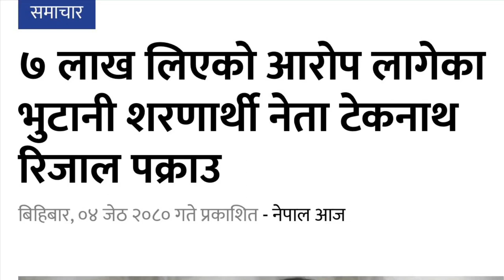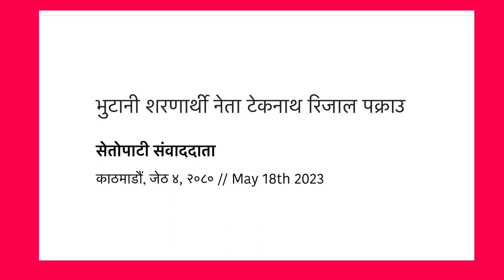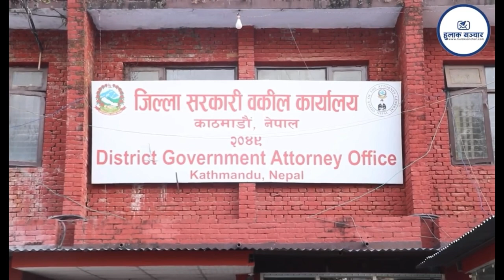Tek Nath Rizal Arrested for Fake Bhutanese Refugee Case in Nepal on May 18th 2023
७ लाख लिएको आरोप लागेका भुटानी शरणार्थी नेता टेकनाथ रिजाल पक्राउ

बिहिबार, ०४ जेठ २०८० गते प्रकाशित - नेपाल आज

नक्कली भुटानी शरणार्थी प्रकरण अनुसन्धानका क्रममा भुटानी शरणार्थी नेता टेकनाथ रिजाल पक्राउ परेका छन् । रिजाललाई बिहीबार झापाबाट काठमाडौं ल्याइएको हो।
केशव दुलाल, सानु भण्डारी लगायतले दिएको बयानका आधारमा उनीमाथि प्रहरीले निगरानी बढाएको थियो । गिरोहसँग उनको पनि आर्थिक साँठगाँठ रहेको तथ्यहरु भेटिएपछि प्रहरीले उनलाई नियन्त्रणमा लिएको हो ।

यसअघि भुटानी शरणार्थी प्रकरणमा पक्राउ परेका मोरङका सागर राईले रिजाललाई समेत मुछेका थिए । उनले बयानका क्रममा रिजाललाई ७ लाख रुपैयाँ दिएको दाबी गरेका थिए ।
यो प्रकरणमा यसअघि पूर्वउपप्रधानमन्त्री टोपबहादुर रायमाझी, पूर्वगृहमन्त्री बालकृष्ण खाण, उपराष्ट्रपति कार्यालयका सचिव टेकनारायण पाण्डेसहित १५ जना पक्राउ परिसकेका छन् ।

भुटानी शरणार्थी नेता ‍टेकनाथ रिजाल पक्राउ
सेतोपाटी संवाददाता
काठमाडौं, जेठ ४, २०८० // May 18th 2023

नक्कली भुटानी शरणार्थी प्रकरणमा भुटानी शरणार्थी नेता टेकनाथ रिजाल पक्राउ परेका छन्।
जिल्ला प्रहरी परिसर काठमाडौंका प्रमुख एसएसपी दानबहादुर कार्कीले रिजाललाई बिहीबार काठमाडौंबाट पक्राउ गरेको जानकारी दिए।
नक्कली शरणार्थी प्रकरणमा रिजालको भूमिका के हो भन्ने प्रहरीले खुलाएको छैन। स्रोतका अनुसार नक्कली भुटानी शरणार्थी बनाउने गिरोहसँग  रिजालको आर्थिक लेनदेन देखिन्छ। पछिल्लो समय रिजाल झापामा बस्थे।

‘उनीसँग पनि गिरोहका मानिसको आर्थिक लेनदेन देखिएपछि सोधपुछका लागि बोलाएका थियौं,’ प्रहरी स्रोतले भन्यो,‘उनी आफैं प्रहरी कार्यालयमा पुगेपछि पक्राउ गरेका हौं।’
रिजालले लामो समयसम्म भुटानी शरणार्थीको नेताका रूपमा काम गरेका थिए।
आजै यो प्रकरणमा प्रहरीले नेपाल हज समितिका अध्यक्ष शमशेर मियाँलाई पक्राउ गरेको थियो। पक्राउ परेका नेकपा (एमाले) सांसद टोपबहादुर रायमाझीसँग मियाँको निकट सम्बन्ध थियो। त्यही सम्बन्धका आधारमा मियाँ २०७५ पुसमा हज समितिको अध्यक्षमा नियुक्त भएका थिए।